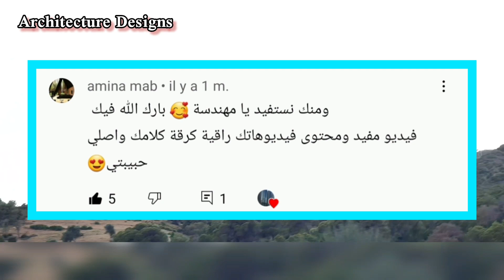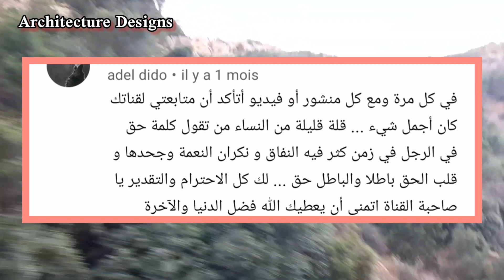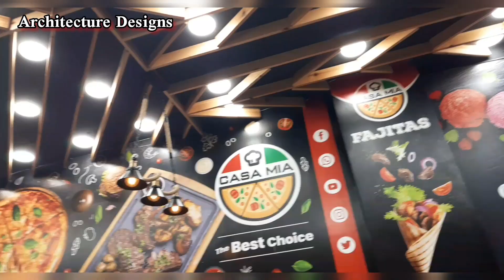🔴أخيرا الفيديو اللي طلبتوه كامل عرفتكم بنفسي وجاوبت على أسئلتكم 🙂أحبكم في الله ربي يسعدكم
في هاذا الفديو
فيديو قصير تعريفي عن نفسي وجاوبتكم على الأسئلة

       فيديو ديكور الصالونات العصرية الرائعة👆

 تجدون في القناة:
 تصميم سكن مربع بمساحة  300 متر مربع بواجهة واحدة
تصميم منزل بمساحة 200متر مربع
تصميم منزل بمساحة 100 متر مربع
مخطط فيلا واجهتين
افكار اماكن وضع الاموال في البيت بدون سرقتهم وافكار ذكية للمنازل الضيقة
افكار مذهلة
كما وعدناكم كل مرة تصميم جديد بافكار جديدة
مخطط فيلا بواجهة

كيفية ربط القناة عن طريق اليوتيوب
تفعيل القناة يوتيوب
شروط التفعيل . بين كود ادسنس
كيفية ربط القناة بقوقل ادسنس . شروط التفاعل . Bin code adsense

الشروق . الجزائرية وان .  الخبر .النهار . بيبي سي تراندينغ . احكي حكايتك . مطبخ . سميرة تيفي . Sabli . Gateau .. Nahar . . Marwa . أميرة ريا. chef hicham ..قفطان . Caftan . كراكو .حليمة الفيلالي .هشام للطبخ .باتيسري . موسكوتشو . Gateaux .قاطو . لباس عروس . تصديرة . Tasdira  .خبي .كعك .كيكة ميلاد .  Khoubai .  Decor . ديكو .ديكورات . بيت جديد .bac . محرز . Mahrez . بلايلي بونجاح ..blaili . Bounedjah .  Aménagement .   Chorouk . Elbilad . Bbc.  bbc . Alarabia . Samira tv . ام يارا . كارولين . Caroline .  ام وليد . ام لجين . تجارب روزا . شاف . شاف وليد . شاف دحمان . Oum yara . Oumwalid . Oum mounia . Mounia .مونيا هلالي  . انصالة فاميلي . ابوفلاح . Aboflah . Anassala .  .البلاد . ديزاد نيوز . دزاد نيوز . مخطط منازل .مودارن .فاساد مودارن . façades . moderne . .elchorouk.plan de masse.plan ext.plan extérieur. assainissement..hight tech . Entreprise . مقاولة ..التفاصيل..les détailles..detail...
architecture
الهندسة..الهندسة المعمارية ..الهندسة المدنية ..المخططات التفصيلية

تصاميم يمكنك استغلالها في جميع المساحات
فلا تضييعوها
مخطط منزل متر مربع !! من اجمل مخططات المنازل الجزائرية و العربية والإسلامية
وتفعيل زر الجرس🔔
شكرا لكم🧡
أحبكم جميعا